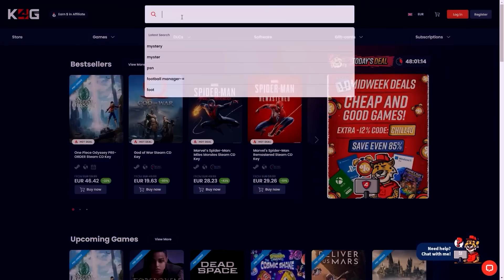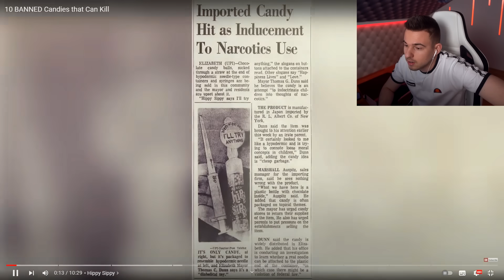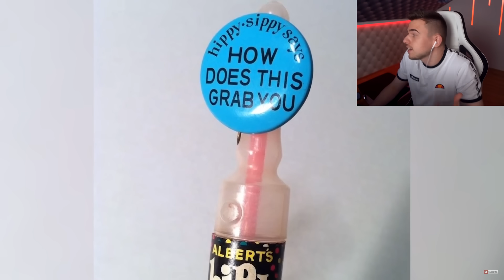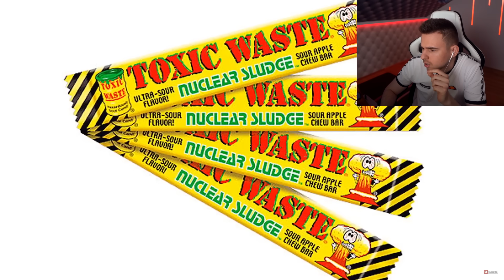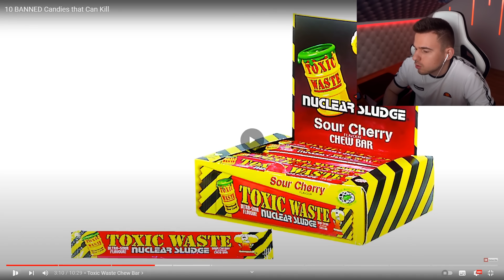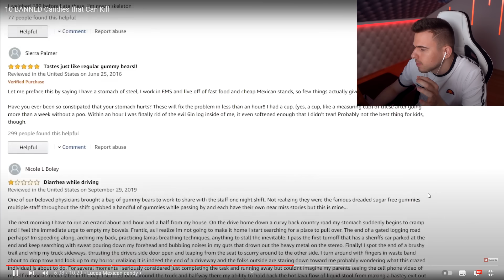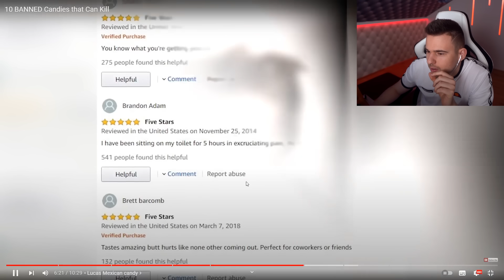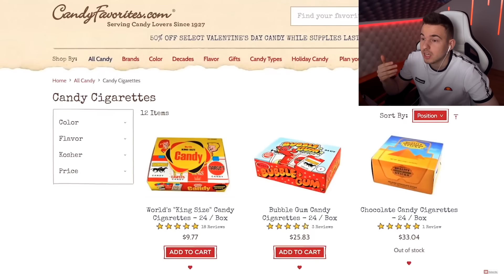A Legveszélyesebb BETILTOTT Cukorkák!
Játékok, kiegészítők, ajándékkártyák OLCSÓN:
➤ " elekrobi " Kuponkóddal 10% kedvezmény!